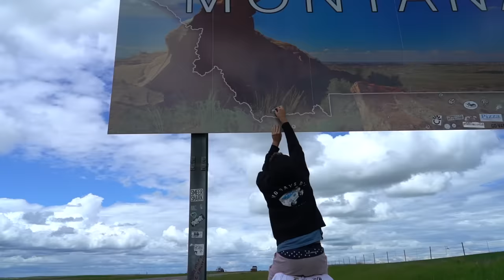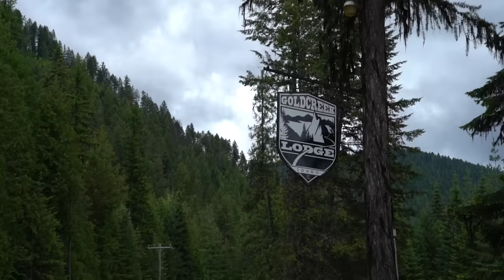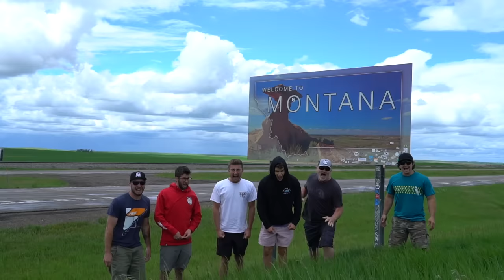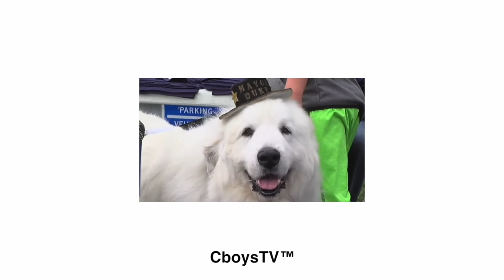The Best Place for Dirt Bike Riding in the Country!!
Today's video is part 1 of a wild 2 part dirt bike trip to Gold Creek Lodge Idaho. Micah, Ben, and Ryan pack their bags to meet up with 509 David and others, over 18 hours from home. We jam packed our entire week there with dirt biking, camping, and good times. Gold Creek Lodge is truly one of the most spectacular places we've visited and something about the riding and the atmosphere is irreplaceable. This episode is a long one so sit back and enjoy!

Wheelie Bar for Dirt Bikes!!
We Bought a New Shop!!!
Buying New Dream Shop!!
Craigslist
Facebook market place
New pit bike
Crf 110
CboysTV
Building New Dream Shop!!
Shop tour
New Shop
Huge Shop
Huge burnout
Drift pad
Freedom factory
Turbo
MonsterMax
Fast duramax
Tuned duramax
Deleted duramax
Meet out Jet Ski!!
Diesel power Cummins
F350
Anylevel lift
Freedom factory
AnyLevel F350
Boosted Launch
Quad wheelies
Many freedoms
Side by side
Track
Closed track
Selling
Destroyed F350
Business
Backyard
Ford Ranger
Renovating
Remodeling
man cave
ultimate man cave
ultimate garage